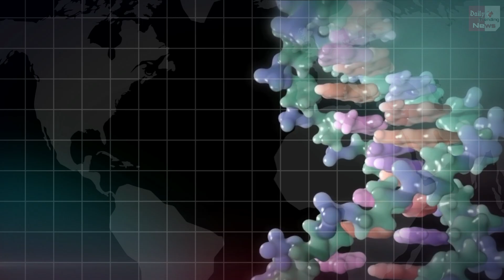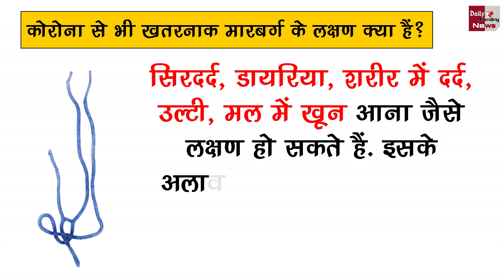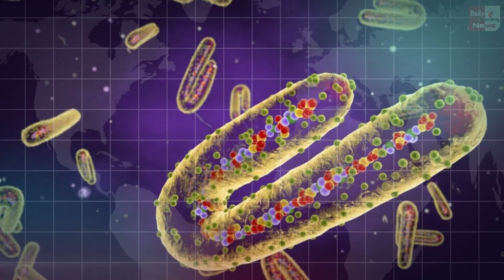कोरोना से ज्यादा घातक साबित होगा Marburg Virus, नए वायरस का जबरदस्त अटैक !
Marburg Virus Prove Deadly Corona Concern Increased After Deaths Ghana | Marburg Virus Case In India | Marburg Virus Latest News & Update